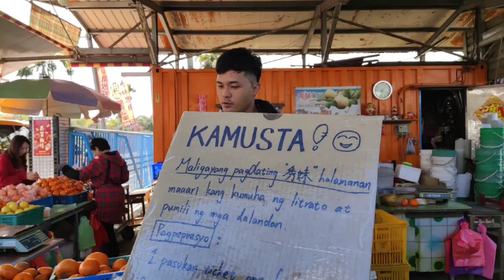WATCH BEFORE YOU VISITED,ONE OF THE MOST POPULAR ORANGE FARM HERE IN TAIWAN.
WATCH BEFORE YOU VISITED,ONE OF THE MUST POPULAR ORANGE FORM HERE IN TAIWAN.